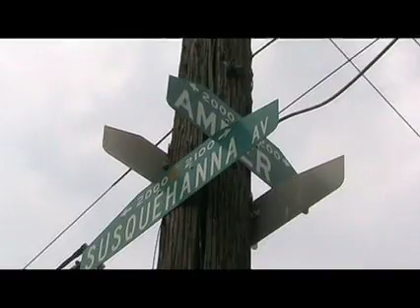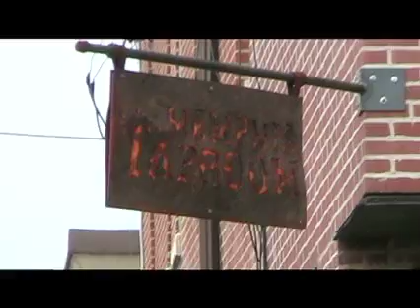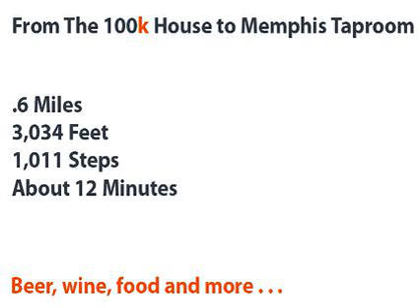Walk to Memphis Taproom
Another video demonstrating the cool places one can walk to from the 100k and 120k house site. This time we head to get a drink at the Memphis Taproom.